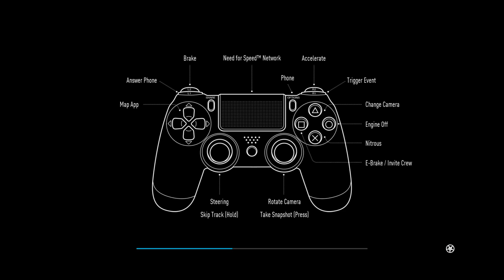First live broadcast NEED FOR SPEED